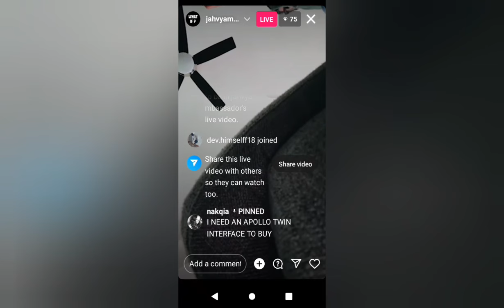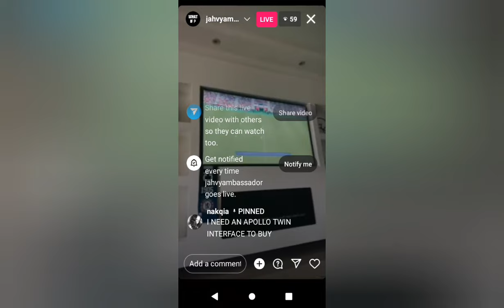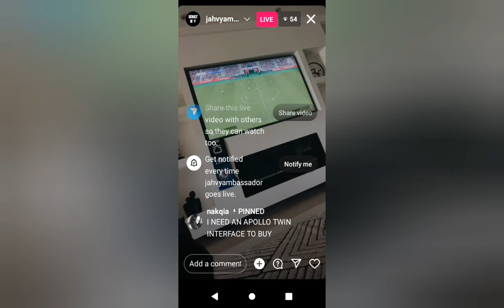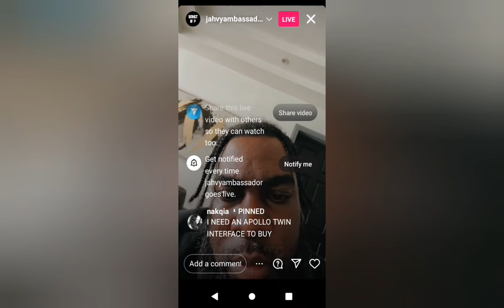Chris Evans leak pictures